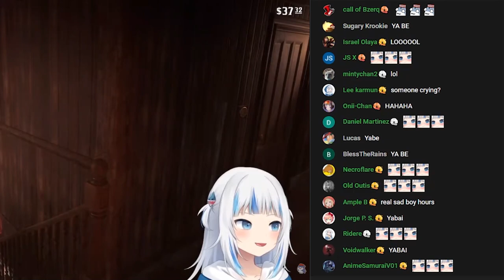Gawr Gura - Innoncent Moment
Hololive English
Gawr Gura